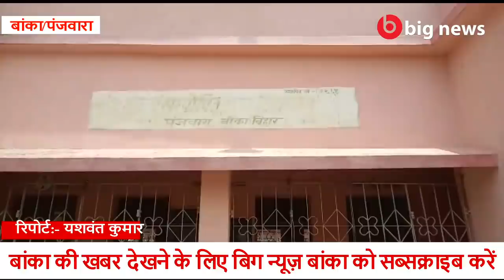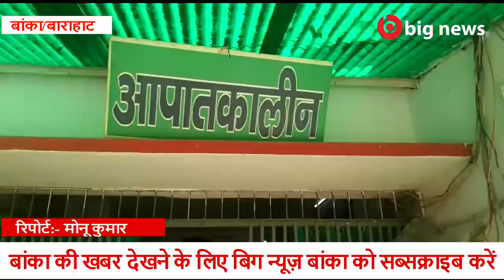Banka News - 05 May 2020 | Banka Todays news | Banka ki Aaj Ki Khabar